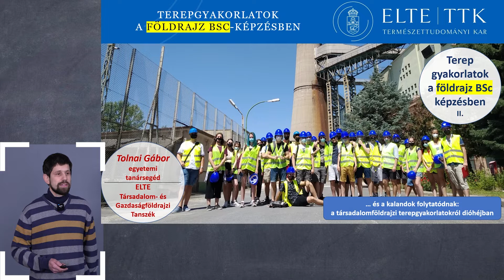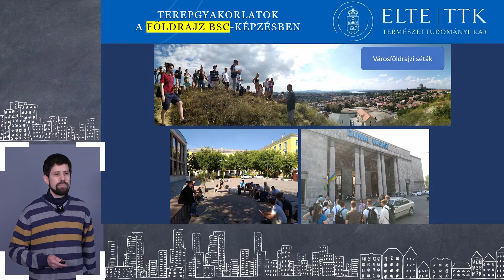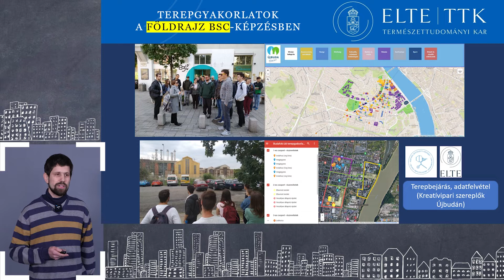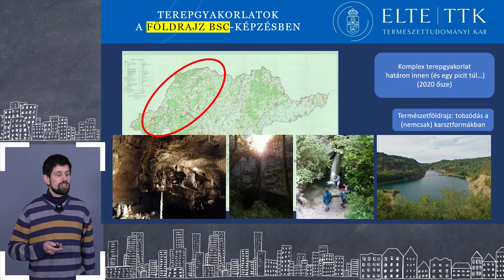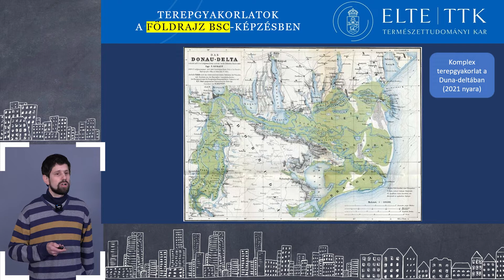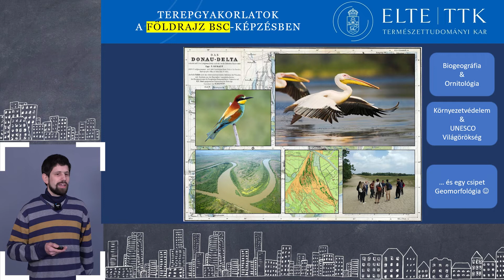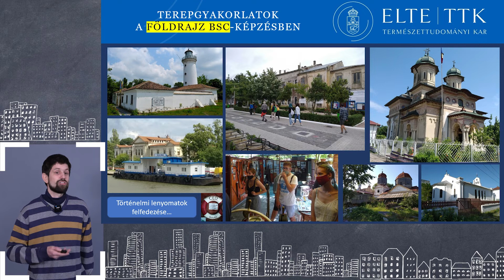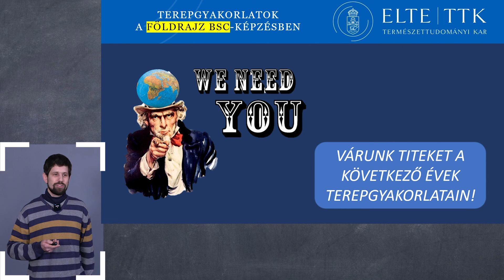Társadalom- és gazdaságföldrajz | terepgyakorlatok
Előadó: Tolnai Gábor